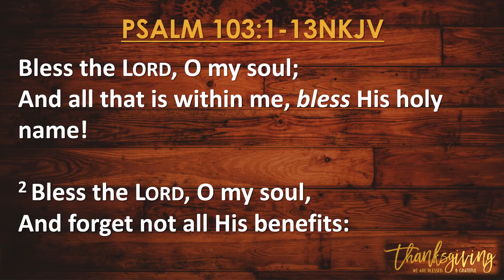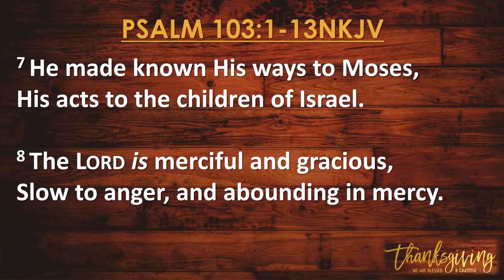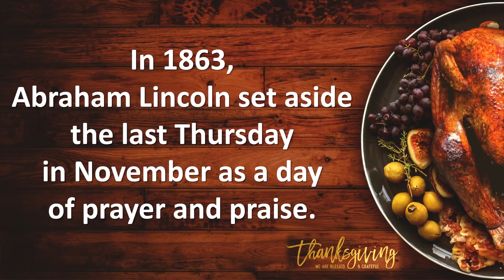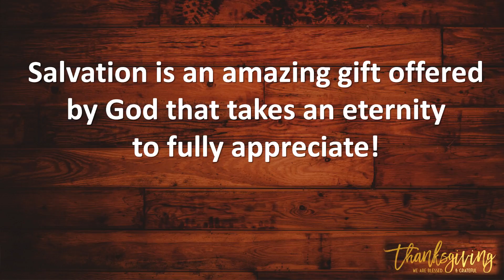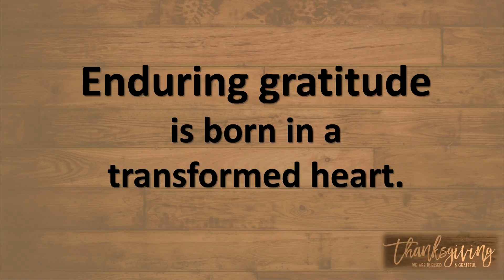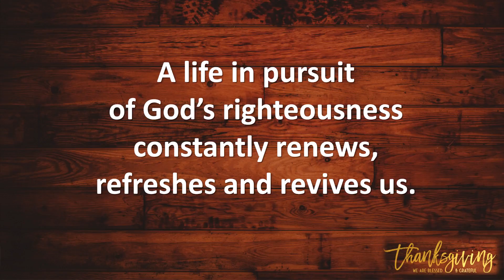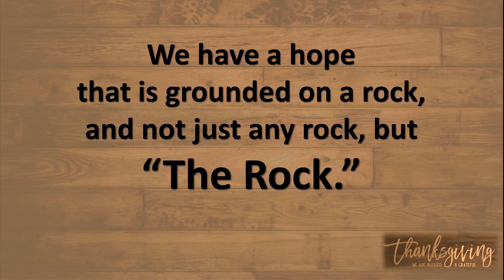Blessed & Grateful - November 19, 2017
And forget not all His benefits. Psalm 103:1-2